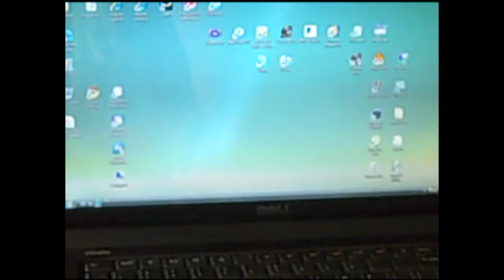Claymation :)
This was my final project in my Beginner's video production class. I got 115% on it XD. Well with that out of the way, please don't leave mean comments about the voice acting which I know isn't that good or the lighting because I wasn't using a camera that was made for this type of video. Just enjoy it for what it is and if enough people like this then I'll make more. If does happen to become a series f clay videos then this will be renamed: Computer Troubles. (yes i know it's a crappy name)

Title/Ending music: I LIKE YOUR HAT by Dan Paladin